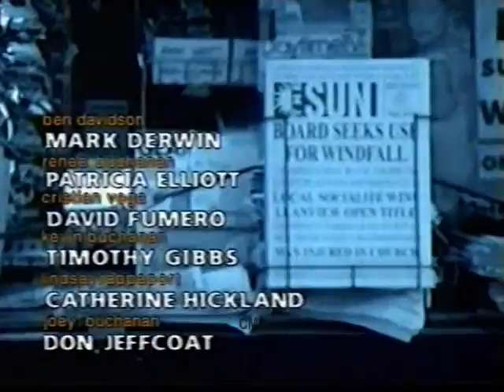February 11, 2000 One Life To Live Closing Credits-Repost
Some idiot degraded the quality of the other video I posted after someone was overjoyed about its existence and felt the quality was good despite the response by the stupid critic. So I'm reposting so NO ONE will say it sucks. Thank you all!